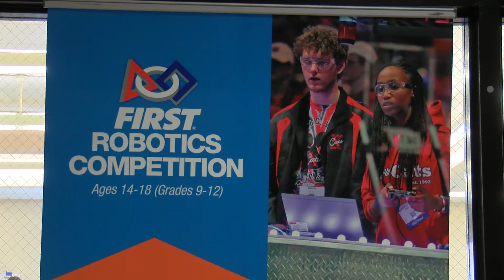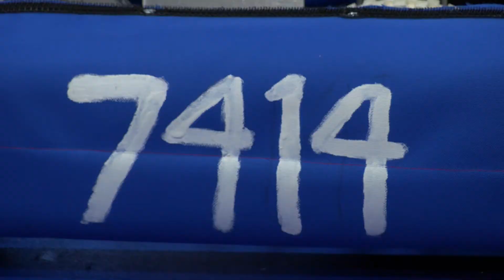Hatboro-Horsham FIRST Robotics Competition 2019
Hatboro-Horsham High School kicked off the first event of FIRST Robotics competition on March 2nd, 3rd.